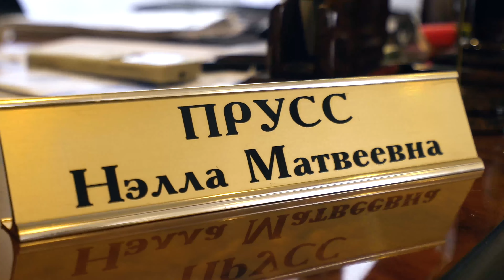Объединённые территорией и культурой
Татарстан – республика многонациональная. Здесь соседствуют представители более чем 173 народов. У каждого свой уклад, свои традиции и ценности. Благотворительный фонд «Милосердие в образовании» решил подружить семьи из разных этнических групп, в которых растут дети с ограниченными возможностями здоровья. Он познакомил их друг с другом, а также с особенностями быта и культурой.

🔴 Благотворительный фонд «Милосердие в образовании»

⭕️ Укреплением межнационального и межрелигиозного согласия

📍 Приволжский федеральный округ
Республика Татарстан
Казань